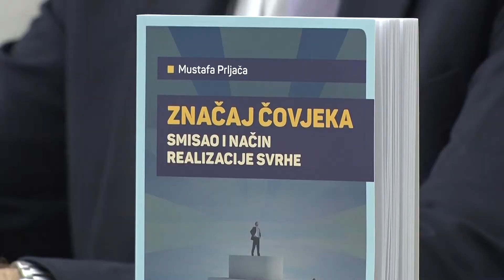Promocija knjige Mustafe Prljača “Značaj čovjeka, smisao i način realizacije svrhe“